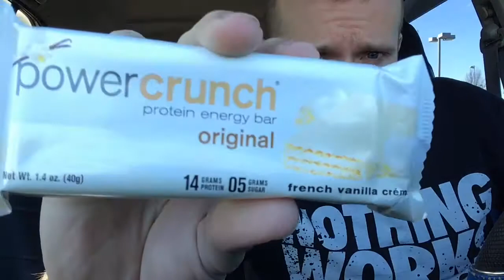Honest Reviews: Power Crunch Protein Energy Bar Original - French Vanilla Creme By oppermanfitness